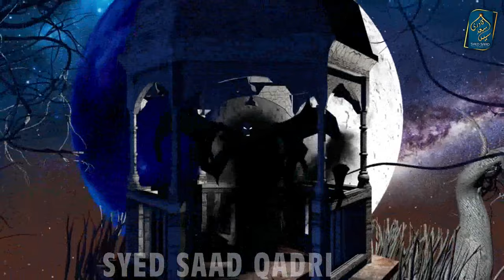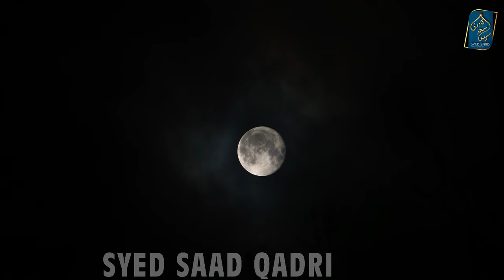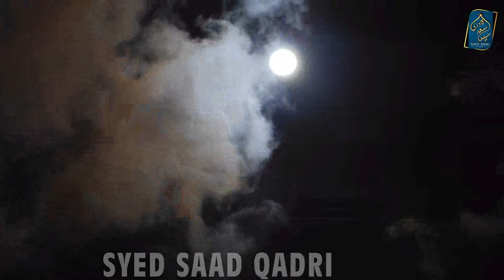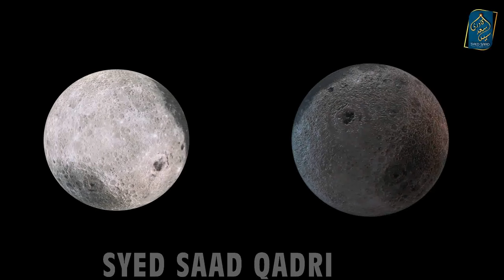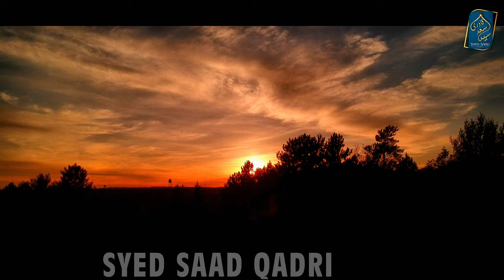Zafar Jinn Karbala Kahani | Farishte in Karbala | Anbiya in Karbala | Imam Hussain Karbala Haqeeqat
0:00 Channel Intro